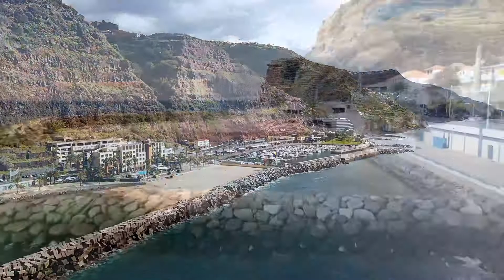Calheta Madeira Drone Video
🇫🇷 Ville de Calheta sur l’île Portugaise de Madère filmée avec un drone MavicAir2.

🇬🇧 Town of Calheta on the Portuguese island of Madeira filmed with a MavicAir2 drone.

🇵🇹 A cidade da Calheta, na ilha portuguesa da Madeira, foi filmada com um drone MavicAir2.